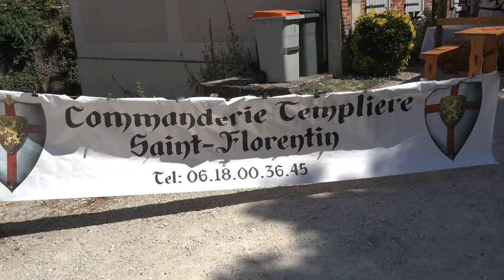Fête médiévale 2022 d'Ervy le Châtel - La Commanderie Templiere De Saint Florentin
La Commanderie Templiere De Saint Florentin à la Fête médiévale 2022 d'Ervy le Châtel